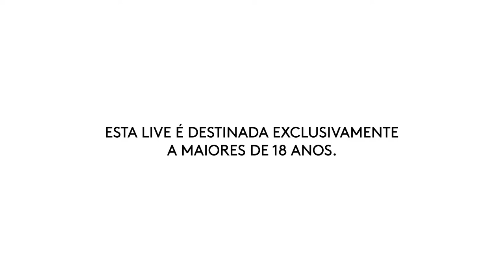Live Péricles - Com Chrigor e Leandro Lehart (Minha História, Onde Tudo Começou)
Músicas:
12:00 - Gamei
15:35 - Cartão postal
18:55 - 40 Graus de amor
24:38 - Te querendo amar
28:22 - Diz pra mim
31:31 - Luz do desejo
34:45 - A carta
41:14 - Dança do bole bole
43:44 - Eu e você sempre
50:21 - Telegrama
53:34 - Ôa ôa ( Canção do amor)
55:55 - Valeu demais
58:41 - Mega Star
1:02:58 - O canto da razão
1:06:41 - Me apaixonei pela pessoa errada
1:10:58 - Louca paixão
1:15:29 - Sincera
1:19:35 - Eu choro
1:22:40 - Como nunca amei ninguém
1:28:25 - Teu segredo
1:31:57 - É no pagode
1:35:13 - Já que ta gostoso deixa
1:39:15 - É você
1:43:00 - Carona do amor
1:46:30 - Falando segredo
1:50:07 - 24 Horas de amor
1:54:07 - Desliga e vem
1:57:45 - Moleque atrevido
2:00:42 - Amor de matar
2:02:46 - Gandaia
2:07:08 - Uma carta pra Deus
2:11:13 - Será que é amor
2:15:25 - Pago pra ver
2:18:41 - Jeitinho manhoso
2:22:08 - Dom de sonhar
2:26:12 - Sem o teu calor
2:29:54 - Separação
2:34:32 - Ela entrou na dança
2:36:15 - Armadilha
2:37:40 - Vinhos e langeries
2:41:49 - Faz falta
2:45:09 - Espere por mim morena
2:48:30 - Onde mora o pagode
2:49:56 - Essa é a hora
2:51:44 - Azul sem fim
2:54:51 - Até o sol quis ver
3:00:12 - Pra não pensar em você
3:04:18 - Jogo de sedução